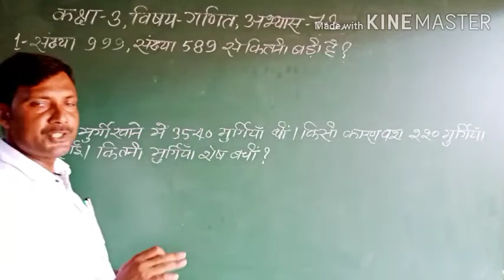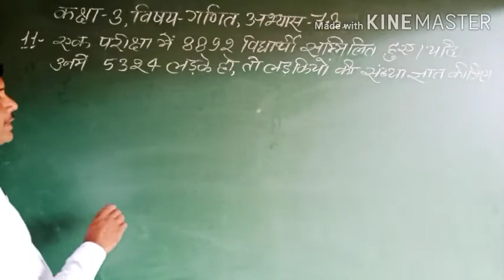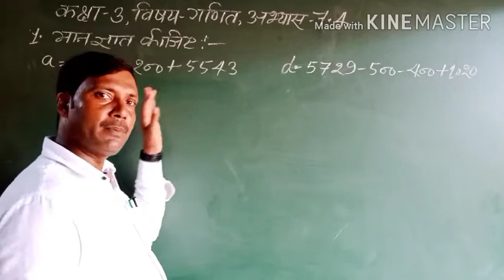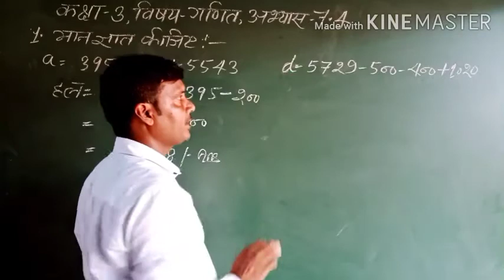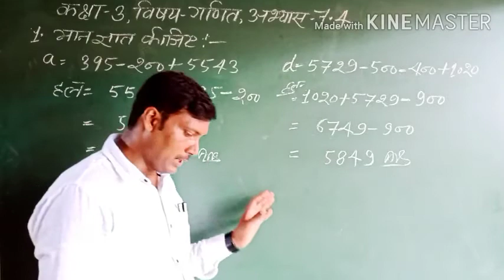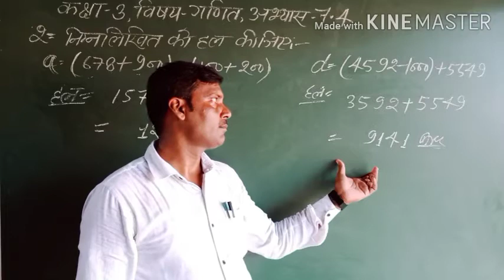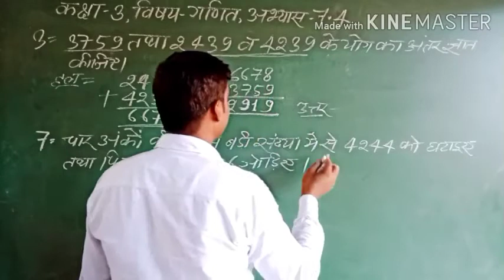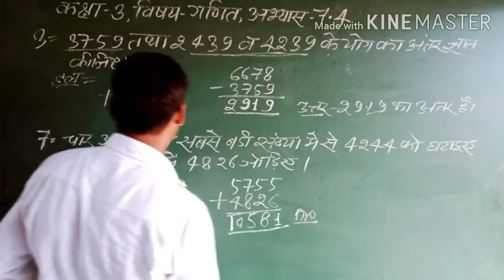Class-3, Subject- Math, Chapter-7.3 and 7.4,